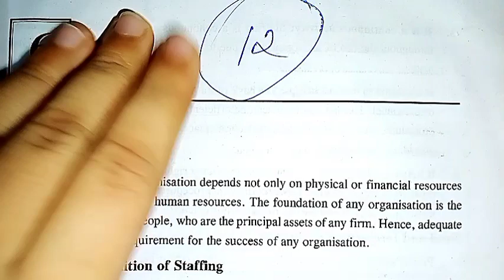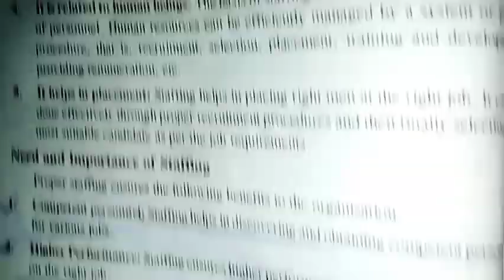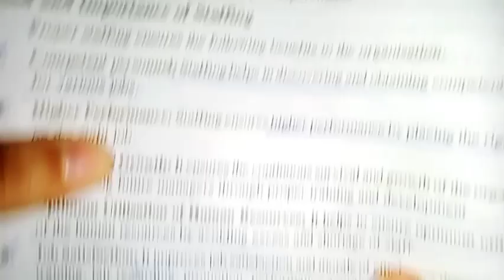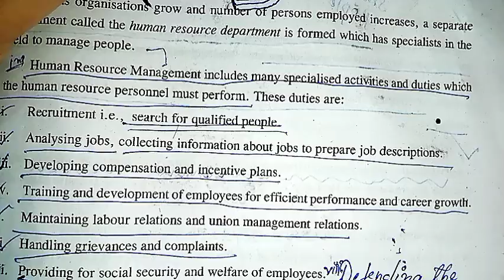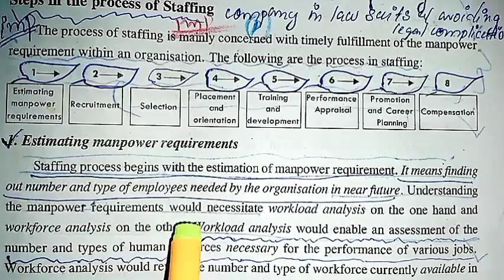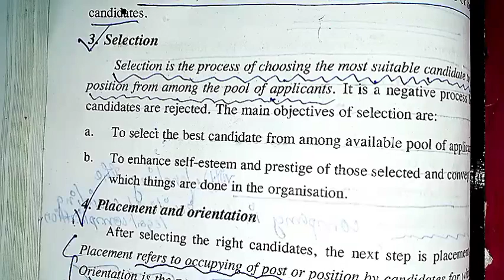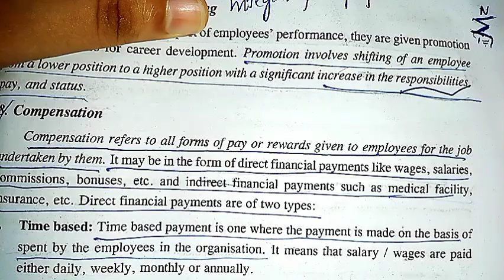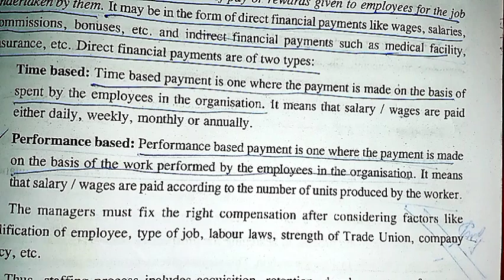Staffing | part 1 | Bright to Success ❣️🔥| Plustwo business studies chapter 6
Plustwo Business Studies | Chapter 6 | Staffing | part 1 | Bright to Success ❣️🔥